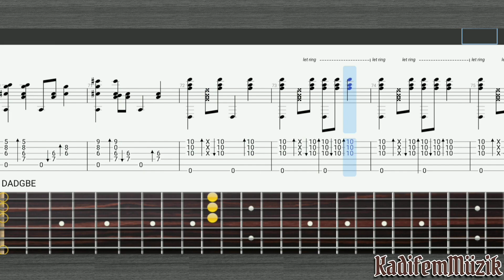Friend Like Me from Aladdin Easy Fingerstyle Guitar Tutorial Tabs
arr by @IkuinenOnni